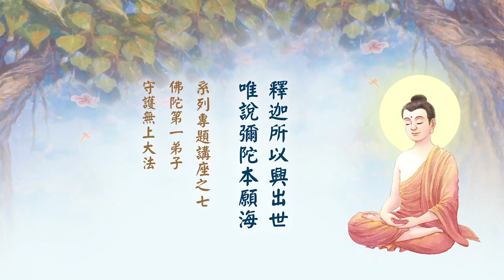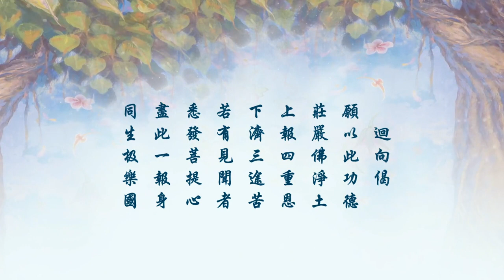釋迦所以興出世 唯說彌陀本願海 劉素雲老師 07 佛陀第一弟子 守護無上大法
釋迦所以興出世 唯說彌陀本願海  2022/7/06 六和小院